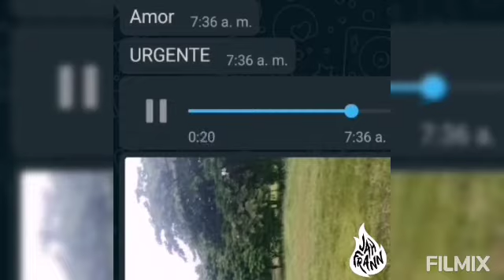23 de abril de 2021